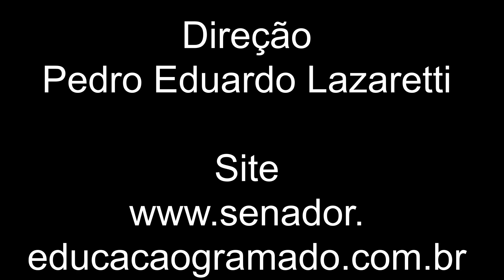8º Ano História